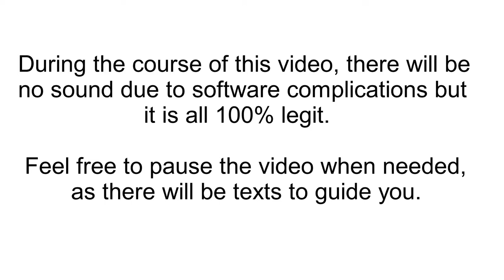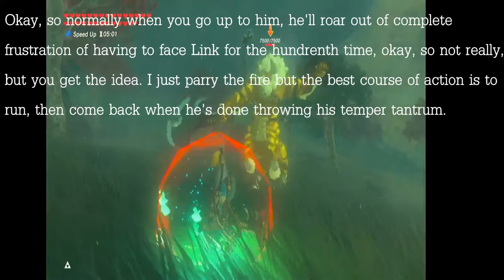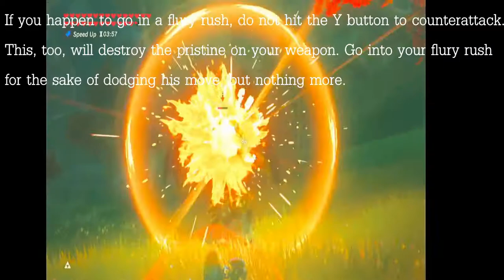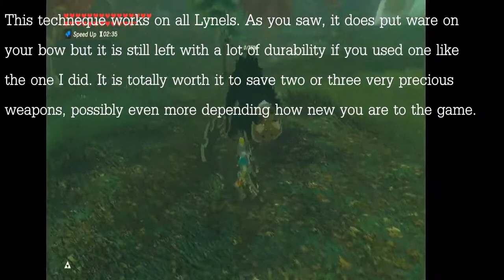Zelda Breath of the Wild - How to defeat a Lynel Without Destroying Your Weapons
Hello! We made a simple, straight-to-the-point video on how to defeat a Lynel while still keeping your weapons pristine! Its easy to follow and more then anything we hope that you all will benefit from this and that it created a better way to accomplish this task. Enjoy, and use when you play Breath of the Wild!